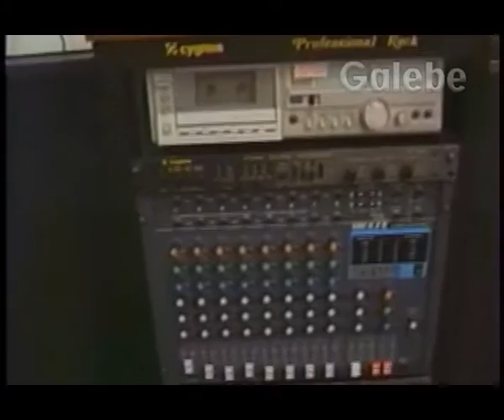POLIVISION 2 ARNALDO GALEBE 09 09 1989